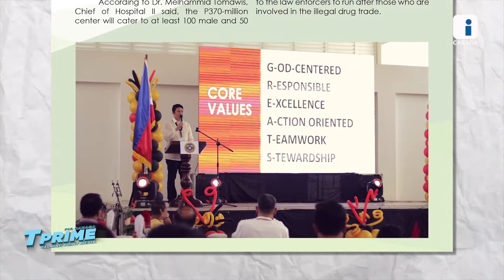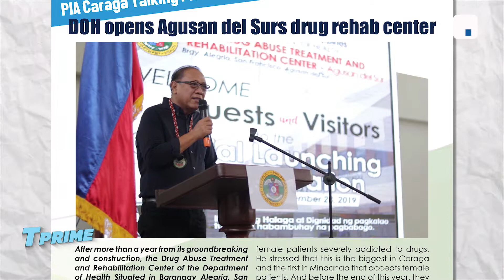DOH opens Agusan del Sur's drug rehab center